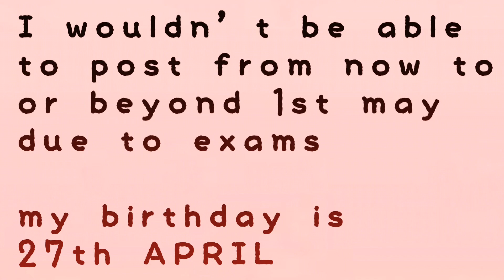BIRTHDAY WISHLIST 2021💃🎉🥳🎊🎁/ melda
Today marks exactly a year of me being on YouTube 🎊🎉🥳

May birthday is on 27th of April
Show me love babes

(Comment down what you will give me on my birthday )

SNAP: mac_meldyy
TWT: Macmeldyy

Subs count :517
Target :600